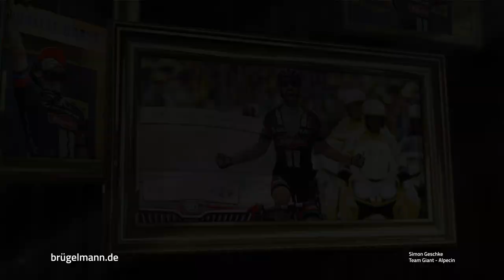Brügelmann TV Spot 2015 - Simon Geschke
Zusammen mit unserem Markenbotschafter Simon Geschke (Team Giant-Alpecin), der die 17. Etappe der Tour de France für sich entscheiden konnte, haben wir in Südafrika unseren neuen TV-Spot gedreht. Zu sehen gibt es diesen und weitere Spots auf Eurosport.